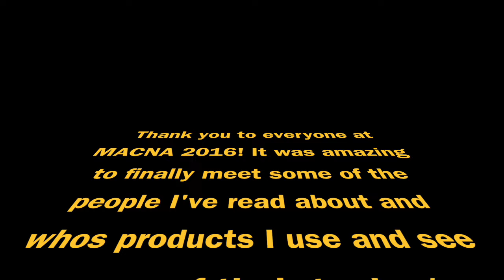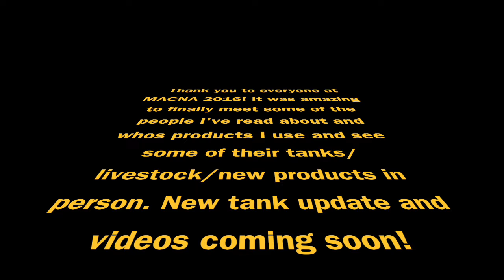Show Tanks of MACNA 2016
Got some sweet stuff here, may or may not make a haul video :)